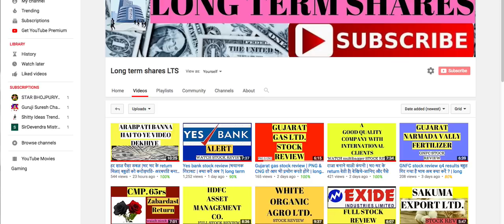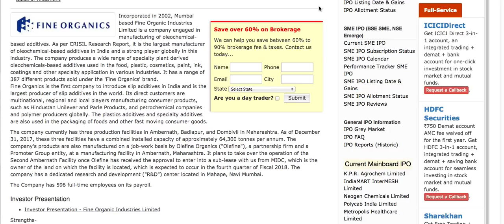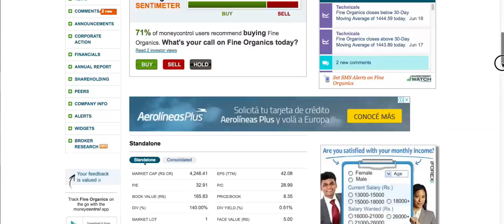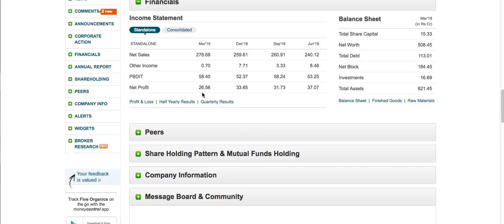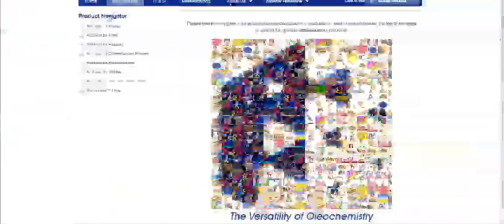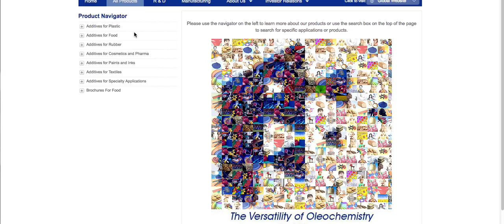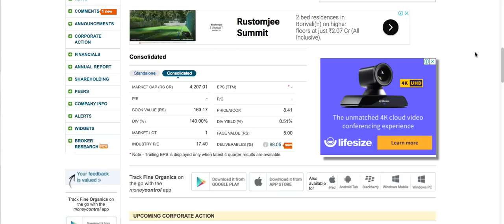Fine organics Ind Ltd stock review | Multibagger बनने के Chances हैं |Long term shares LTS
Fine organics industries ltd stock information june 2019.